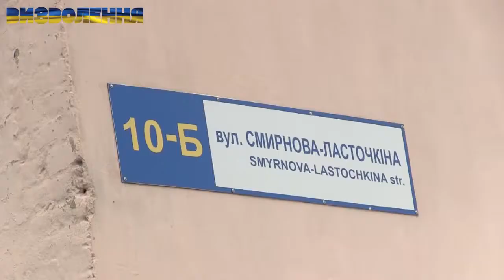Суспільство чекає вже чотири роки покарання злочинців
"Вважаю те, що тут відбувається - ганьба. Бо суспільство чекає вже чотири роки покарання злочинців. Тих, хто грабував країну за часів Януковича, тих, хто влаштовував сепаратистські шабаші в Одесі, у Харкові. А ці люди спокійно ходять на свободі, спокійно плюють на закон, а своїми кишеньковими арміями набивають суди.

Мені зовсім не зрозуміла реакція поліції на вимоги патріотів. Треба ще вияснити питання, на чиєму боці поліція?!"

Семен Семенченко про затримання десятків наших активістів у результаті сутичок під Солом'янським районним судом, де слухали справу мера Одеси Геннадія Труханова